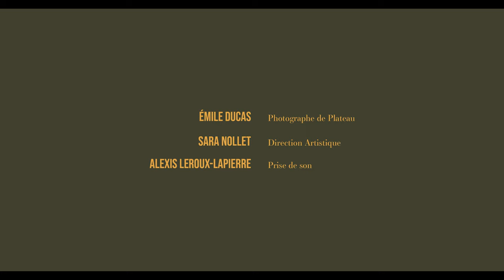Instantané - A Short Film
Deux jeunes femmes voient une fête ruinée par un instant capturé à tout jamais.
Léanne : Éloïse T-Simard
Juliette : Marjorie Gauvin
Réalisation, direction photo, montage et composition musicale : 👋
Assistant caméra : Rémi Fortin
Prise de son : Alexis Leroux-Lapierre
Direction artistique : Sara Nollet
Photographe de plateau : Émile Ducas
Graphisme : Naomi Coutu-Suryawan